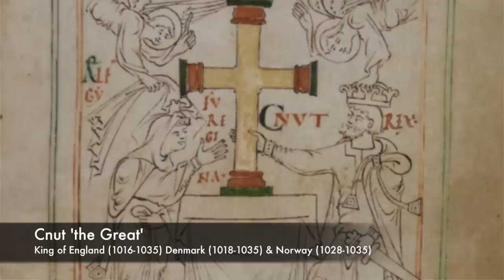Eadric Streona: Anglo-Saxon England's Greatest Villain?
A look at some of the political events during the turbulent reign of Æthelred 'the Unready' King of the English (978-1016), specifically his chief enforcer Eadric Streona, Ealdorman of Mercia from 1007 to 1017, later popularly regarded as one of the greatest villains of the Anglo-Saxon period.